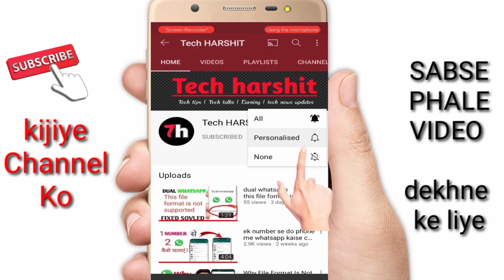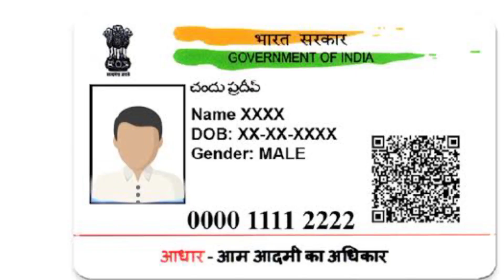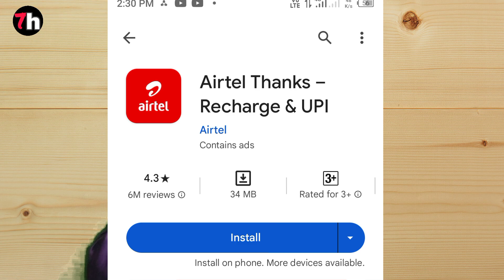sim card new rules 2023 | buy new sim card rules india |airtel sim card | jio sim card | vi sim card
sim card new rules 2023 | but new sim card rules india | airtel sim card | jio sim card | vi sim card

es youtube video mene aapko video dikhaya or bataya hai ki agar aap ek naya sim card lete hain to ab aaoke upar police verification hoga tab aapko sim card naya khreed payenge jaane naye nuyan sim card ke baare me or 10 lakh ruoye jurmana lagaya ja sakta hain jaane sabhi naye niyam naye sim. Card agar khreedenge kabhi to.

And uploading video about products

3buy sim card new rules
sim card rules changed
vi sim new rules 2023
new sim card rules
trai new rules 2023
​sim card new rules: jio